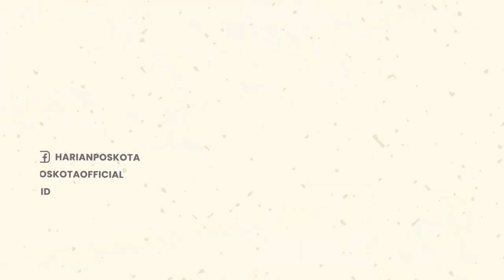Ngeri! Api Muncul dari Ruang Mesin, Kapal Ikan Terbakar di Dermaga Pelabuhan Muara Baru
Terjadi kebakaran pada sebuah kapal ikan di Dermaga Pelabuhan Muara Baru, Penjaringan, Jakarta Utara.

Kebakaran itu terjadi pada kapal yang bernama KM Naili 23, Senin (2/8/2022) sekira pukul 10.00 WIB.

Diketahui api kebakaran tersebut bermula dari bagian ruang mesin.

Untungnya, api dapat dipadamkan oleh 3 Mobil Pemadam dan 2 Kapal yang merapat ke lokasi.

Tak ada korban jiwa dalam insiden tersebut, namun hingga saat ini belum diketahui penyebab terjadinya kebarakan itu.

-YPN-